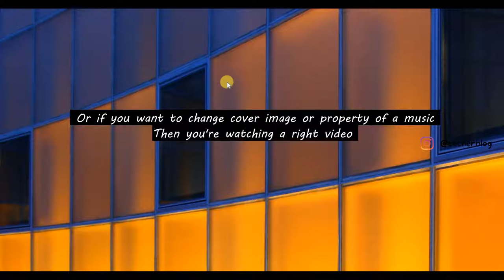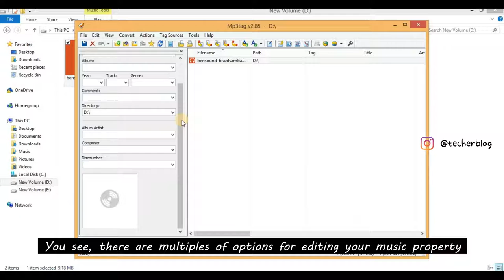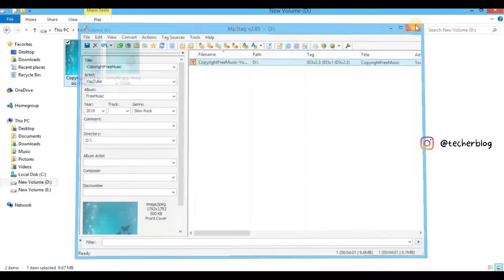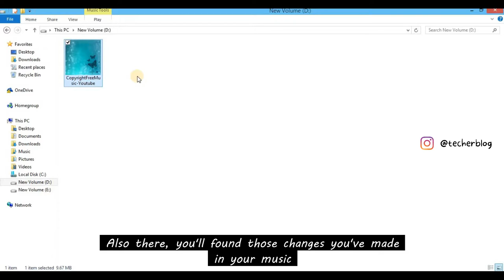How to add album art to your MP3s in just a few minutes | using MP3tag | 2022 | Techer Blog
Today I'm gonna show you how you can add album art to your MP3s in just a few minutes. Even though you can also change the properties of music for free and this is for a lifetime. Won't believe it? Then try it.

Techer Blog really needs your biased love & support. So please support me !!!

This encourages me to make more such videos for you beautiful people.

BE SAFE, THANK YOU FOR SUPPORTING & LOVE YOU ALL !!!

Regards,
Techer Blog